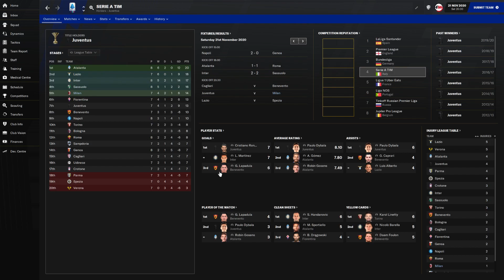FM21 - AC Milan - Episode 4 vs Juventus | Football Manager 2021 let's play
Welcome to let's play AC Milan, the rossoneri, in Football Manager 2021. The club has fallen from grace, once the best club in Italy dominating serie a, but now a shadow of it's former self. In this save it’s time to rebuild it and reclaim former glory and what better way to do it than in FM21.

The goal of this series is to reclaim AC Milans former glory and once again become the king of Italy.

In the first episode we check on what I have been up to during the pre season and then we play vs Juventus in the Serie A.